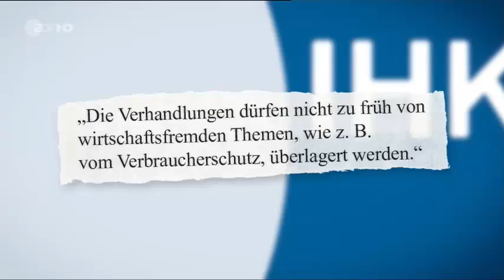Freihandelsabkommen TTIP mit USA? Oliver Welke & die chlorreichen Sieben kommentieren - Heute Show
Ein paar Gedanken über das Freihandelsabkommen TTIP (=Transatlantic Trade and Investment Partnership). Die NSA-Problematik (No-Spy-Abkommen) sei dabei mal außer acht gelassen. Aus der Heute Show (ZDF) vom 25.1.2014.